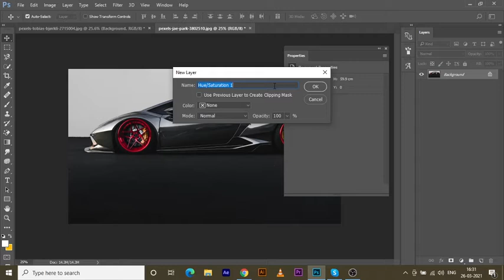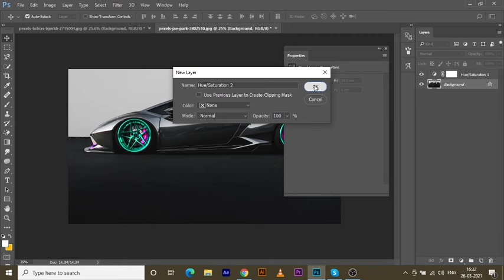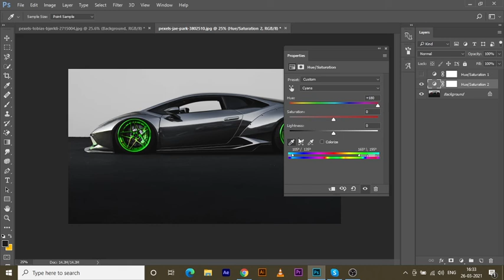Quick Technique For Change Car Wheel Color In Photoshop